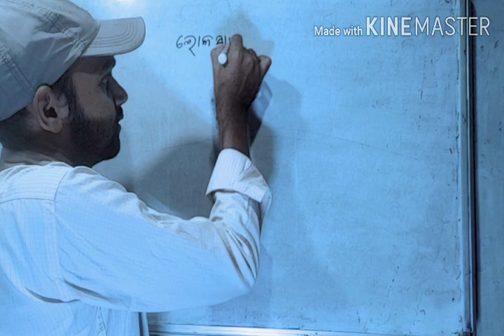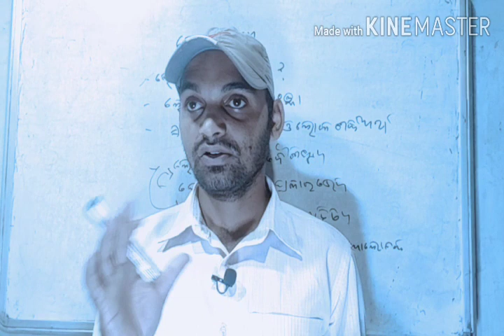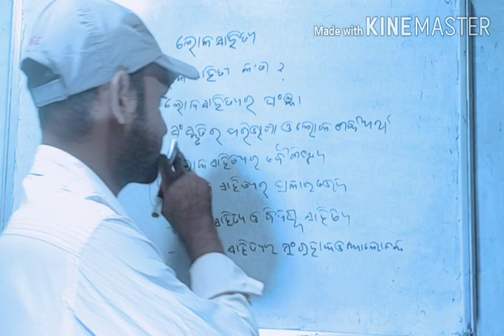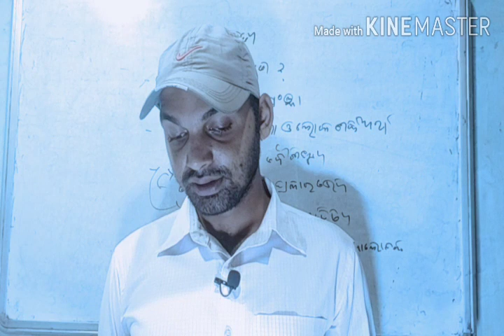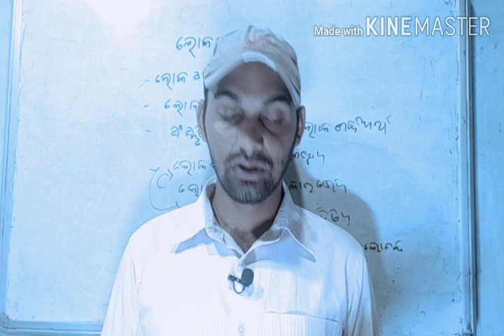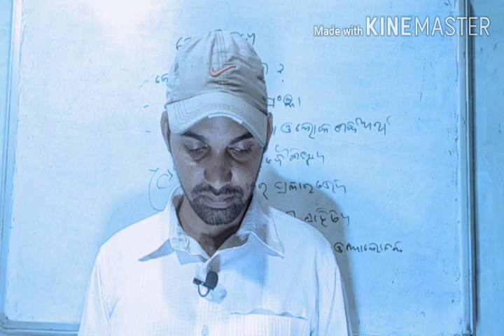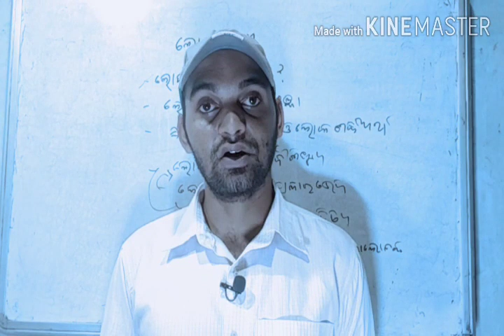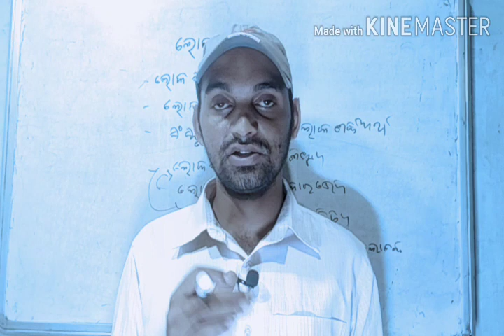Lok Sahitya|| Meaning, definition & Its types ||Culture of orissa||Odia Folklore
Lok Sahitya|| lok sahity Meaning, definition & Its types ||ଲୋକସାହିତ୍ୟ ||Jay Study Centers ||